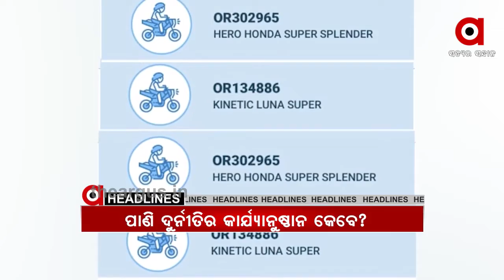Headlines 7 AM